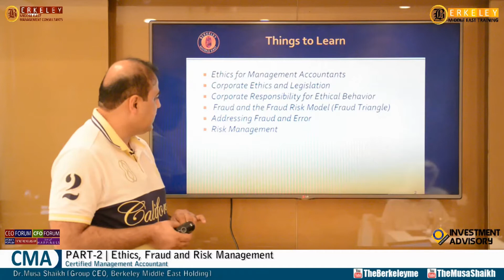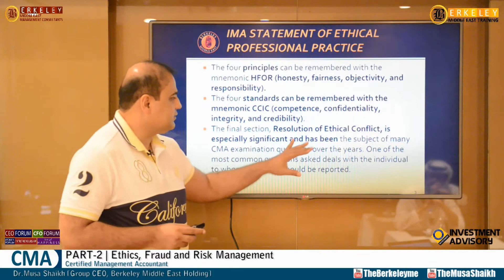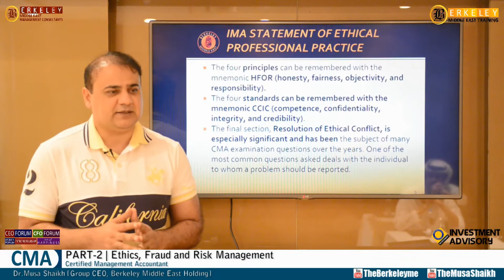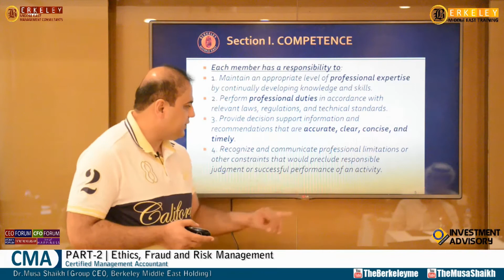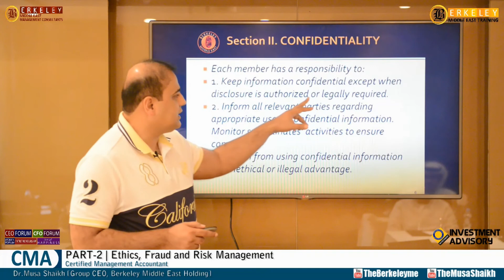CMA Part 2 | Ethics, Fraud and Risk Management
Things to learn:
- Ethics for Management Accountants
- Corporate Ethics and Legislation
- Corporate Responsibility for Ethical Behavior
- Fraud and the Fraud Risk Model (Fraud Triangle)
- Addressing Fraud and Error
- Risk Management

"At Berkeley Middle East, Success is our Promise".